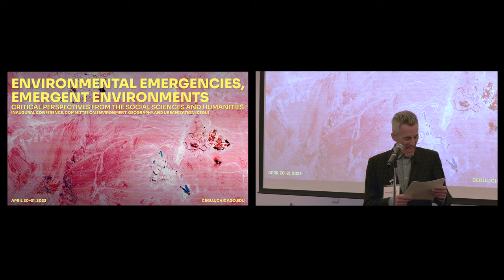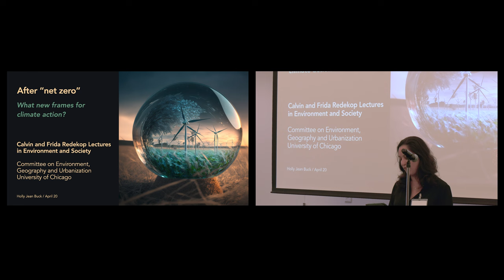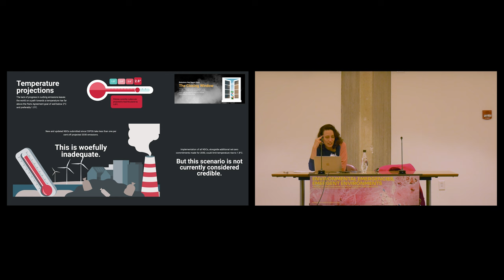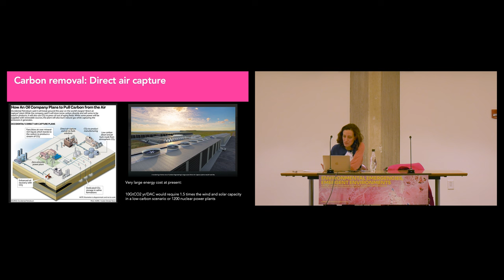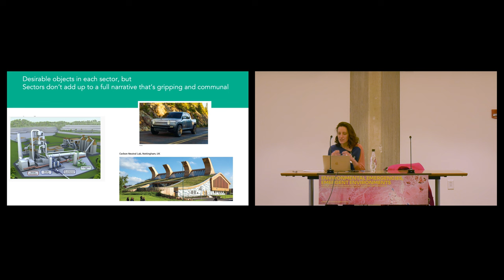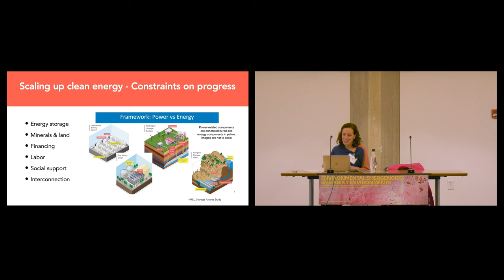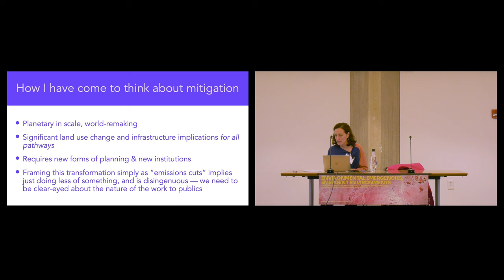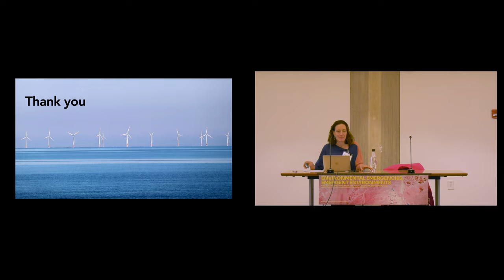Holly Jean Buck | After "Net Zero:" What New Frames for Climate Action?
Climate action has been framed in terms of “mitigation”—emissions cuts—with net-zero emissions as the latest goal. Net-zero emissions relies on balancing some amount of remaining emissions with carbon removals (such as increased afforestation, or direct air capture with geologic storage). Yet at present, there is no policy to quantify what those remaining emissions should be and limit them; nor is there a real push to scale up carbon removals to climate-significant levels. Net-zero is also a frame that is strategically silent on the question of whether and how to phase out fossil fuels. This talk will lay out some reasons why net-zero is a flawed frame, and why it may not persist as a central way of tracking climate action. Then, we'll explore what happens if net-zero collapses as the goal for climate policy. We'll examine alternative frames and goals that may arise, and we'll consider whether and how researchers and civil society should push for those alternatives.

Holly Jean Buck is a geographer and environmental social scientist studying rural futures, the politics of platforms, and how emerging technologies can address environmental challenges. She is the author of After Geoengineering (Verso, 2019) and Ending Fossil Fuels: Why Net Zero Is Not Enough (Verso, 2021). An interdisciplinary researcher, she is a contributing author to the Intergovernmental Panel on Climate Change's sixth assessment report, and the National Academies study A Research Strategy for Ocean Carbon Dioxide Removal and Sequestration. Recent publications examine the political ecologies of a prospective CO2 pipeline (Environment and Planning E), projections of residual emissions in national long-term climate strategies (Nature Climate Change), and what being extremely online means for climate action (in the forthcoming book Democracy in a Hotter Time, edited by David Orr). She holds a Ph.D in Development Sociology from Cornell University, and is currently an Assistant Professor of Environment and Sustainability at the University at Buffalo in New York.

Introductions and moderation by Neil Brenner and Elizabeth Chatterjee.

This event was the 2023 Redekop Lecture in Environment and Society, part of the inaugural CEGU conference, Environmental Emergencies, Emergent Environments: Critical Perspectives from the Social Sciences and Humanities, held April 20–21, 2023 at The University of Chicago.

About the Conference:

The climate crisis unfolds through a series of environmental emergencies at once abrupt and long-churning. These emergencies are deeply interwoven and yet, at the same time, engender unique and emergent environments of disaster, struggle, and social reinvention. How might we understand the roots of these transformations while attending to the particular environments where emergency erupts? How, in other words, might we think environmental emergencies and emergent environments together?

CEGU’s inaugural conference brings together scholars from across the social sciences and humanities—including agrarian studies, digital humanities, ecology, environmental history, geography, literature, planning, and urban sociology—to dialogue and debate about these issues, their historical genealogies, and future implications. The conference opens with the inaugural Calvin and Freda Redekop Lectures in Environment and Society and will feature panels on agrarian environments, spatial media, urbanization, and waste with leading scholars in conversation with CEGU faculty.

cegu.uchicago.edu